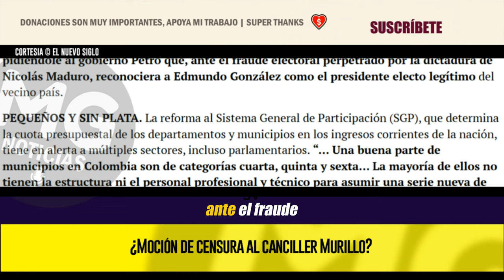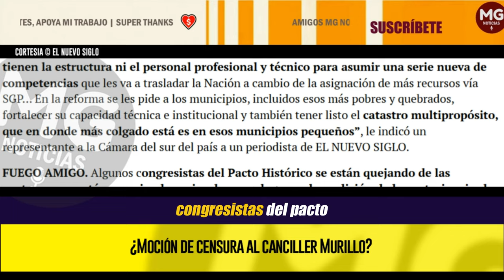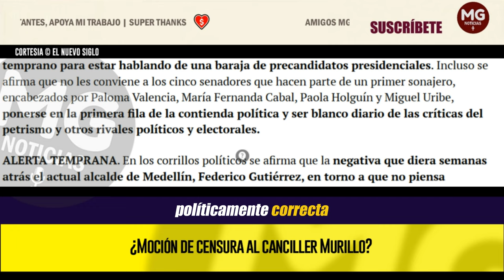¿MOCIÓN DE CENSURA AL CANCILLER MURILLO? 🔴 Y MÁS NOTICIAS URGENTES DE COLOMBIA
Un senador de la oposición contempló ‒el martes pasado‒ comenzar a recoger firmas para sustentar un debate de moción de censura contra el canciller Luis Gilberto Murillo por su polémica reunión, en el marco de la COP16 en Cali, con su homólogo del régimen venezolano, Yván Gil. Según conoció EL NUEVO SIGLO, la idea inicial era que la moción tendría alguna oportunidad de avanzar, sobre todo porque tanto el Senado como la Cámara de Representantes aprobaron semanas atrás sendas proposiciones pidiéndole al gobierno Petro que, ante el fraude electoral perpetrado por la dictadura de Nicolás Maduro, reconociera a Edmundo González como el presidente electo legítimo del vecino país.